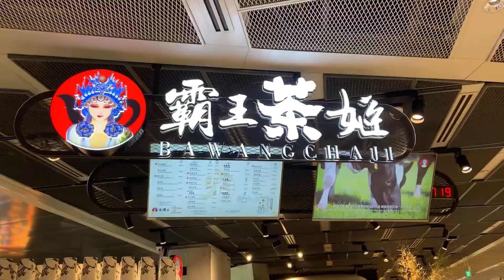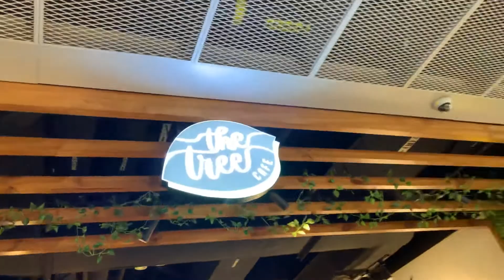Funan Mall Visit : Episode 5